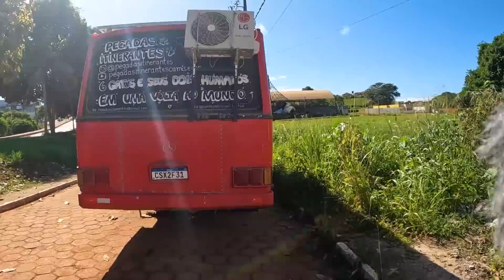A BURRICE DOS VIAJANTES INEXPERIENTES CUSTOU CARO